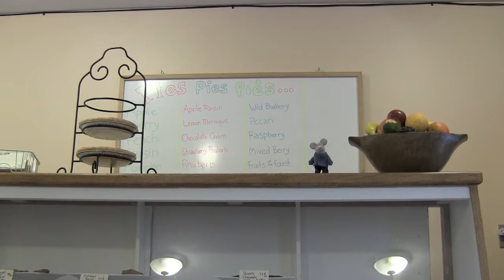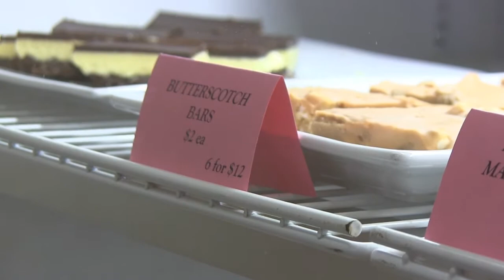The little Pie Shack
The little Pie Shack in Fenelon Falls is a happy place. The pies are delicious and you can order fresh stuff right from the cook. "Are you coming?"